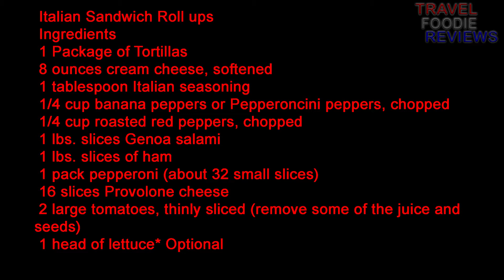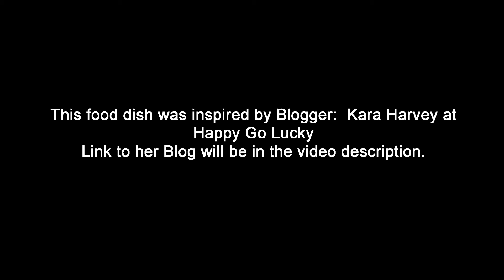Easy Party Foods Italian Sandwich Roll ups!!!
Easy Party Foods Italian Sandwich Roll ups – A tasty ham cuisine with a cream cheese spread recipes.
This easy to prep sandwich that is perfect for a hungry family member or party guest.  With all the ingredients on hand this can be made within a half hours' time or less.  This sandwich can be served as a whole roll or cut into pinwheels for your party tray.

This food dish was inspired by Blogger:  Kara Harvey at Happy Go Lucky Blog Link to her Blog: